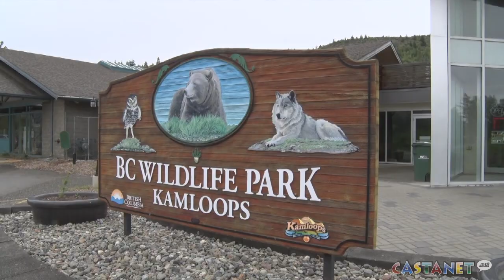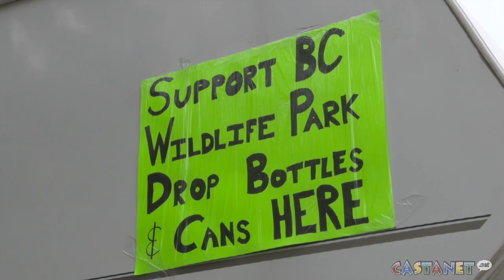Kids Collect Cans for BC Wildlife Park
Two kids in Juniper Ridge are using their free time to collect thousands of dollars worth cans and bottles to donate to the BC Wildlife Park.